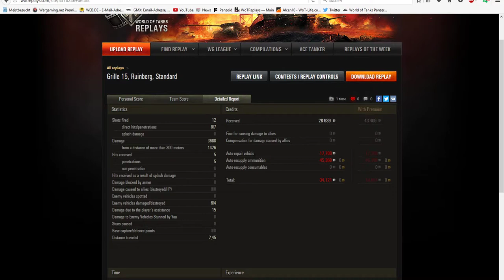World of Tanks-Der neue Rank Modus mit der Grille 15 Let's Play wot # 70-[deutsch|HD ]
So schickt ihr mir eure Replay zu:
Bitte beachtet: